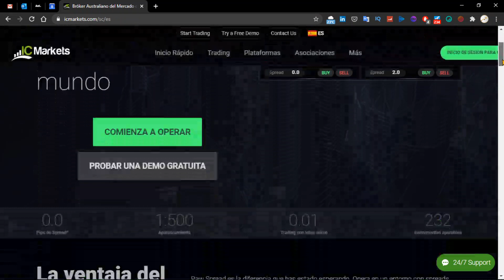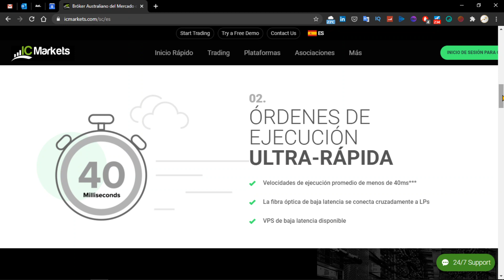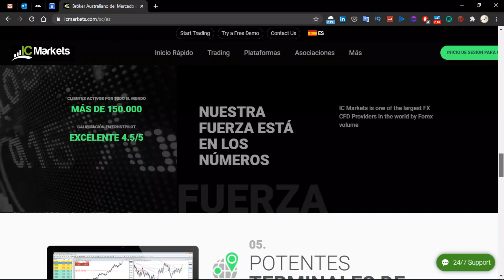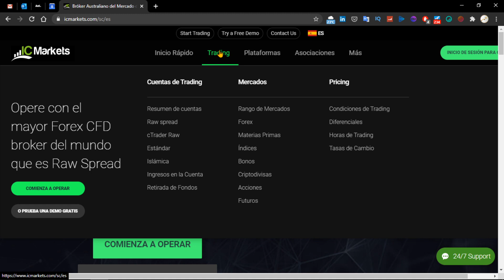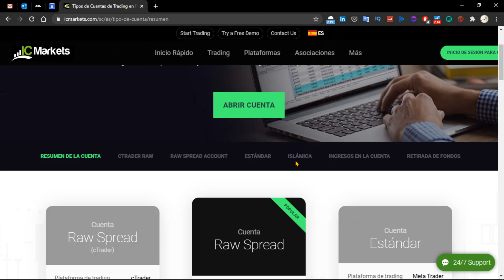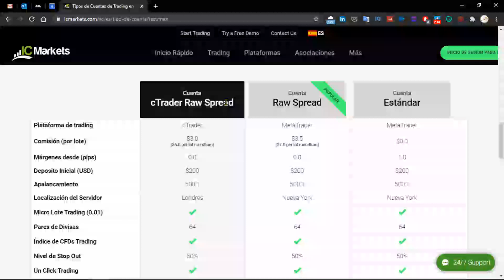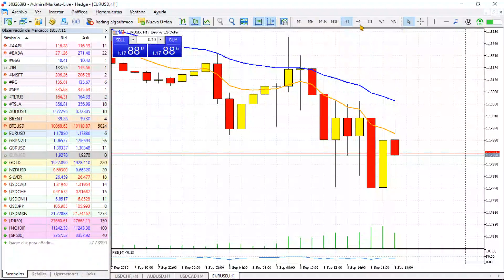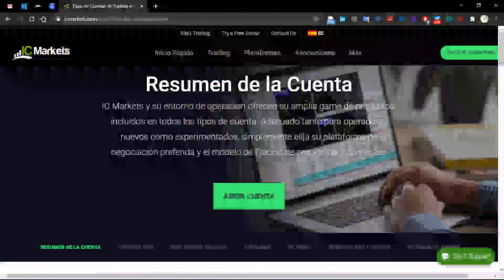📉IC Markets Broker | ANÁLISIS | 0 SPREAD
Le recomiendo seguir con este video:

🌟Aquí tiene las listas de reproducción estrella🌟

⚡Y aquí nuestros medios de contacto oficiales⚡

¡Hola y bienvenido a Index!👋 Espero que el video te haya sido de utilidad. Tienes una invitación a sumarte a nuestra comunidad de Telegram

Si quieres abrir una cuenta de broker con nuestros links aquí los tienes con el respectivo análisis de cada uno:

😉 Ahora algunas listas de reproducción que se actualizan constantemente para que tengas un conocimiento más solido:

🗒️ Lenguaje de trading y economía, vital para que manejes la jerga de los inversores ►

📗 Análisis fundamental de forex, todos los domingos nuevos videos estudiando las divisas que se veran más afectadas por las noticias económicas ►

🚀 Me despido invitandote a nuestra comunidad de Telgram recien comenzada, seguro la pasas muy bien con el grupo

🚀 También nuestra cuenta de Instagram, de lunes a viernes publicamos las posiciones que tomamos con un pequeño resumen en IGTV todas las tardes